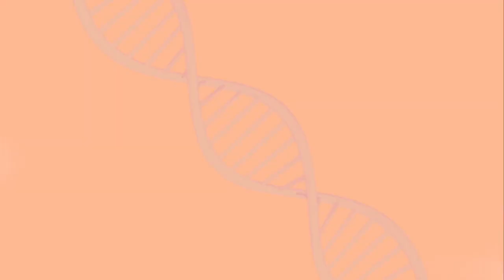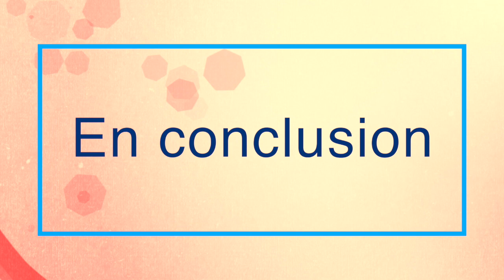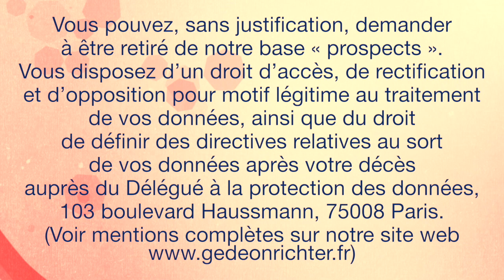Syndrome des Ovaires Polykystiques (SOPK) et Infertilité par le Dr Tibi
Le Docteur Charles Tibi, chirurgien gynécologue, spécialiste en AMP (Centre de fertilité de Paris) nous explique dans cette vidéo très détaillée quelles sont les pistes et solutions à envisager en cas de SOPK :

00:00 Introduction
00:23 Définition du Syndrome des Ovaires Polykystiques (SOPK)
02:28 Comment savoir si on a le SOPK ?
03:23 Comment traiter l'infertilité liée au SOPK ?
06:32 Quels sont les résultats en matière de grossesse ?
08:21 Conclusion